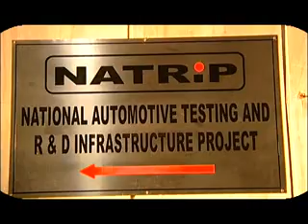NATRiP Part-1 ( (HD)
National Automotive Testing and R&D Infrastructure Project (NATRiP),

DRIVING INDIA INTO THE FUTURE

The largest and one of the most significant initiatives in Automotive sector so far, represents a unique joining of hands between the Government of India, a number of State Governments and Indian Automotive Industry to create a state of the art Testing, Validation and R&D infrastructure in the country.

The Project aims at creating core global competencies in Automotive sector in India and facilitate seamless integration of Indian Automotive industry with the world as also to position the country prominently on the global automotive map.